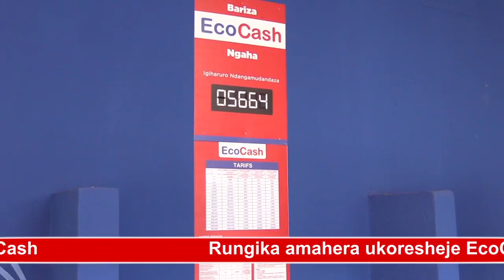Kurungika amafaranga ukoresheje EcoCash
Kurungikira amafaranga incuti, umuryango n-abagenzi bisigaye vyoroshe kubera ubuhinga bwa EcoCash. Biranyaruka, birizewe kandi biroroshe. Umuntu afyonda *444# mu gutangura